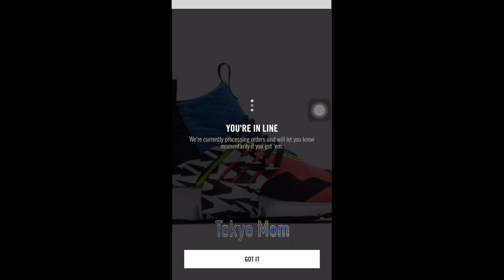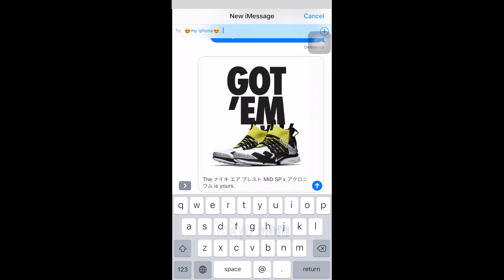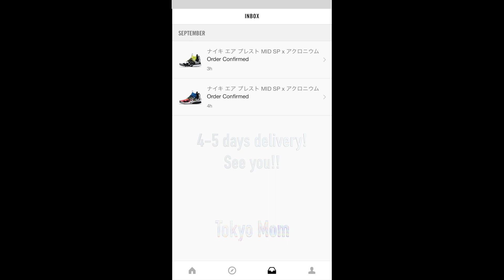Nike Air Presto x Acronym 2018. How I bought 'em and How I got 'em.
I tried to purchase 2 Nike Air Presto X Acronym (Racer Pink and Yellow). (September 20, 2018. 10am) I got em!!!

whew! Lucky I got em. But I didn't get the black one.